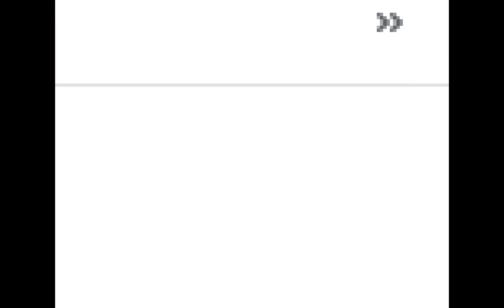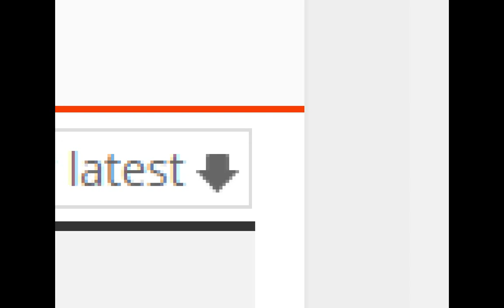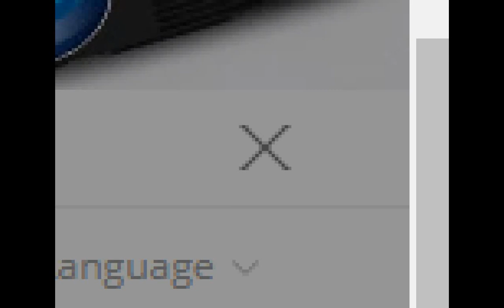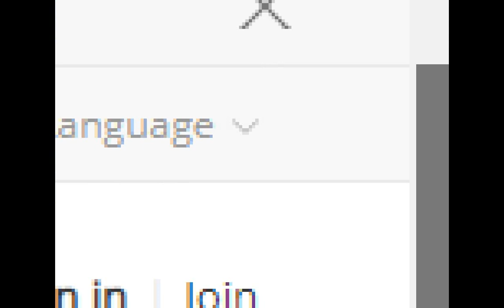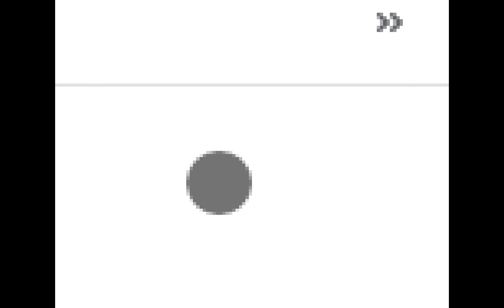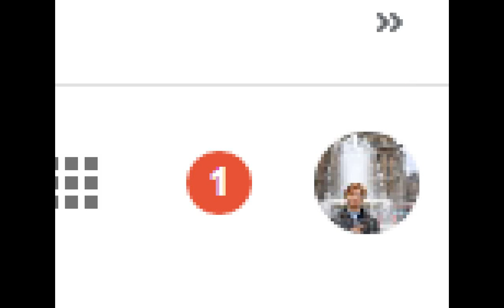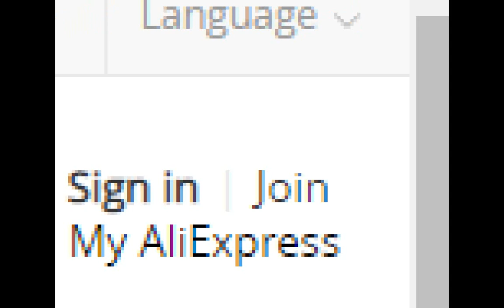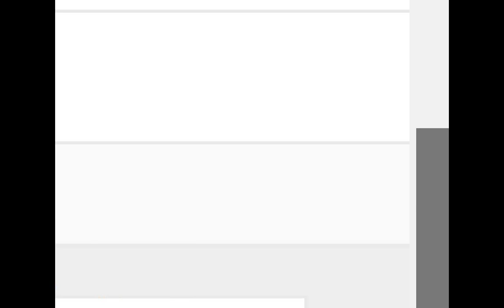bundit let my money work hard for me 1